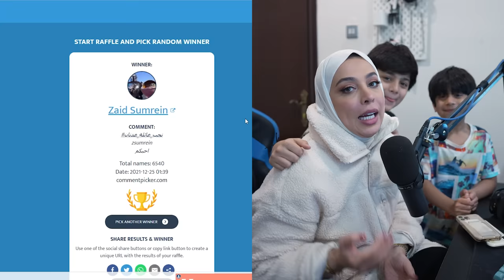خبر حزين و مؤثر و بوبو ندم - عائلة بشاير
بوبو انخطف و لا ضاع ؟ البنت الصغيرة ضيعته و هبر محزن

الانستقرام : _bjlife_

مشاهدة ممتعة